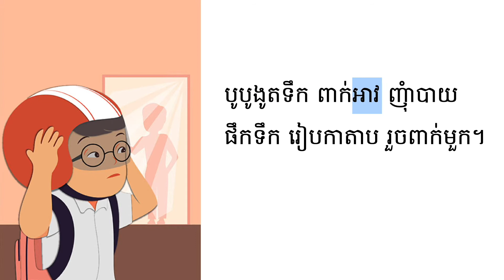សៀវភៅរឿងនិទានកុមារ បូបូរៀបចំទៅសាលារៀន | Bobo Gets Ready | Read Aloud Book in Cambodian language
សួស្ដីកូនៗទាំងអស់គ្នា!
តើកូនៗចង់អានសៀវភៅជាមួយគ្នាទេ?
បើចង់ តោះយើងនាំគ្នាបើកសៀវភៅរឿងនិទាននិងអានជាមួយខ្ញុំណា៎!

រឿងនិទានដែលយើងអានថ្ងៃនេះ មានចំណងជើងថា «បូបូរៀបចំទៅសាលារៀន»។ តើបូបូត្រូវធ្វើអ្វីខ្លះមុនគេចេញទៅសាលារៀន? តើប្អូនធ្វើដូចបូបូដែរឬទេ?

🍪 Original Story:
Title: បូបូរៀបចំទៅសាលារៀន  | Bobo Gets Ready
Written by: Komar Rien Komar Cheh
Illustrations by: Hin Koemyean
Narrated by: Manylen Bunchean
Published by: The Asia Foundation - Let's Read

🍬 សហការជាមួយ:
The Asia Foundation

🍭 Khmer Learning Lab Read Aloud: Play in the Rain  by Komar Rien Komar Cheh